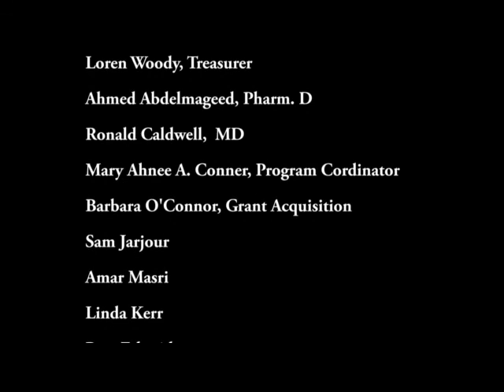Israeli Myths - Dr. Ilan Pappe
Dr. Ilan Pappe and Dr. Michael Spath discuss many of the myths surrounding Israeli occupation of Palestine.